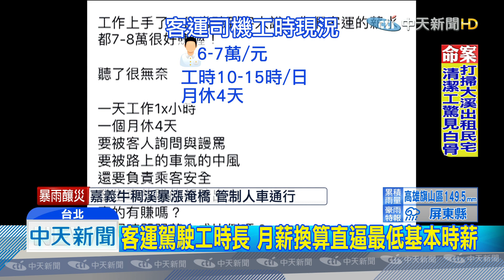20190816中天新聞 交部重金徵才！ 客運工會嘆：關鍵在控管工時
客運駕駛長期嚴重缺乏人力，交通部公路總局6月就推出徵才方案，最多補助九萬元，到現在引進215名新血駕駛，號稱史上規模最大，但真的能有效留住人才嗎，不少駕駛反應，工時長壓力大，不小心違規還得自行吸收罰單，如果工作超過基本十小時工時，月薪換算時薪，根本直逼最低基本工資，時薪150元，就算政府有補助也只是一時，解決不了駕駛荒，連帶引發工作超時等安全隱憂。